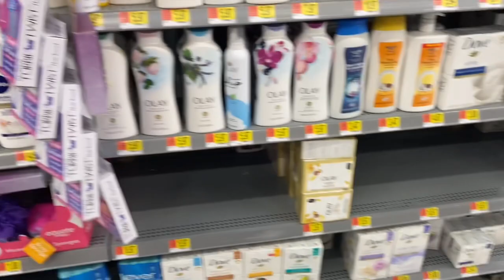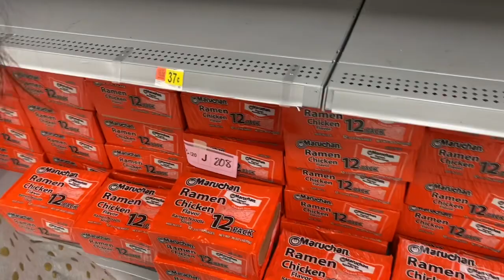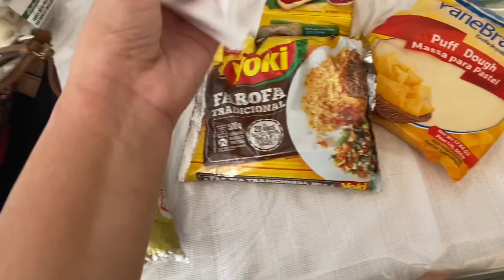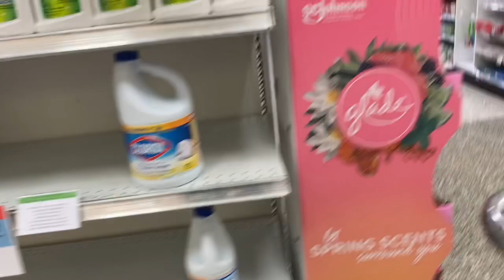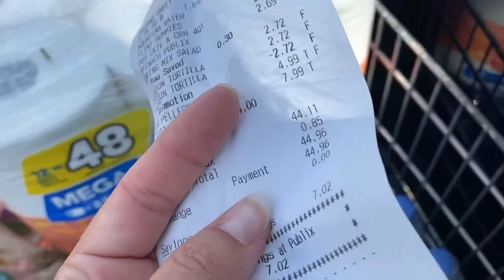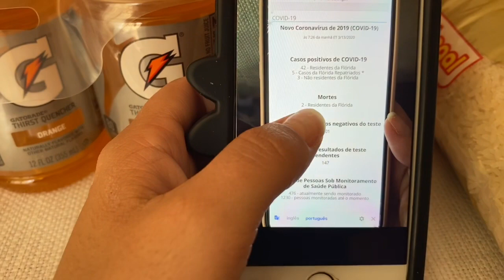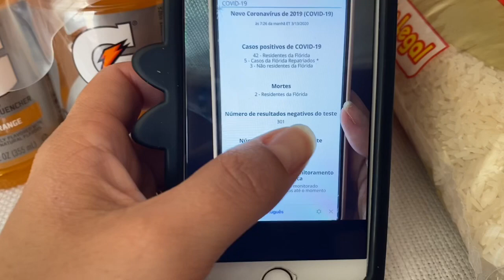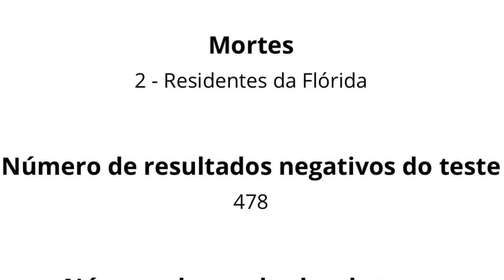Situações dos mercados aqui em Orlando.